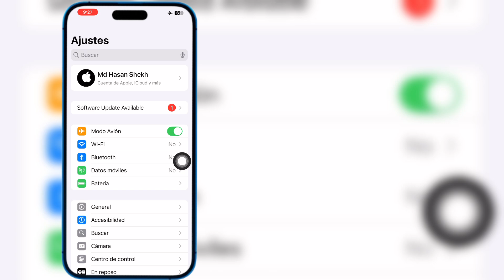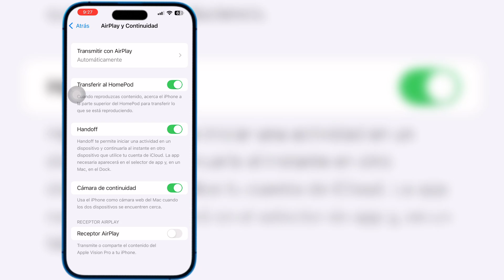Cómo arreglar la duplicación de pantalla que no funciona en el iPhone a Smart TV - iOS 18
Hola amigos
En este video te mostraré cómo arreglar la duplicación de pantalla que no funciona en el iPhone a Smart TV - iOS 18

Si tienes alguna pregunta, déjame un comentario a continuación.

Cómo arreglar la duplicación de pantalla que no funciona en el iPhone

A Smart TV iOS 18

duplicación de pantalla de iPhone no funciona

duplicación de pantalla no funciona en iPhone
problema de duplicación de pantalla de iPhone no funciona

duplicación de pantalla de iPhone no funciona problema resuelto

duplicación de pantalla de iPhone 14 no funciona

duplicación de pantalla de iPhone pantalla negra en TV

duplicación de pantalla no conecta iPhone a TV

duplicación de iPhone a TV no funciona